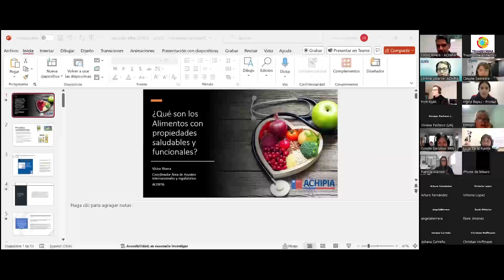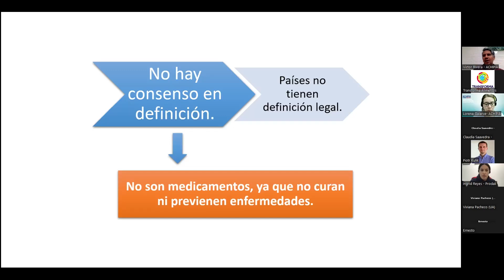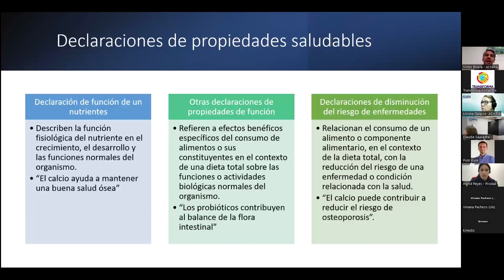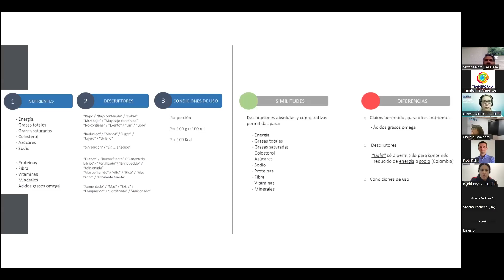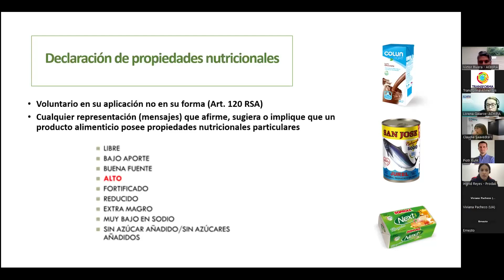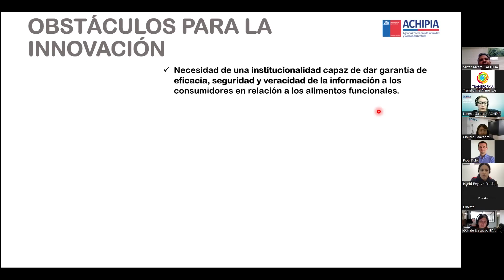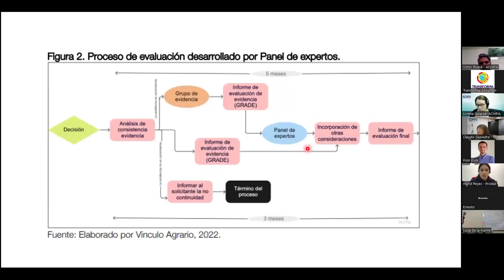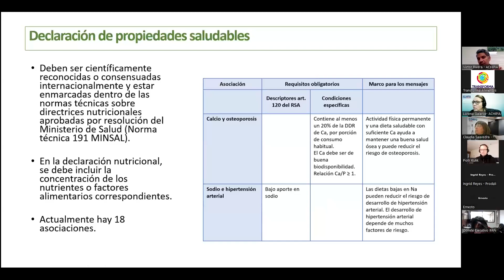FoodTech 2024- Módulo 2: “Etiquetado de alimentos con propiedades saludables en el mundo y en Chile”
En el marco de un nuevo Ciclo de Charlas FoodTech 2024, se llevó a cabo el Módulo 2, del Curso Ruta del Etiquetado, denominado: “Etiquetado de alimentos con propiedades saludables en el mundo y en Chile”, impartido por Víctor Rivera, coordinador de Área de Asuntos Internacionales y Regulatorios de la Agencia Chilena para la Calidad e Inocuidad Alimentaria (Achipia).

Cabe destacar que el ciclo de charlas es una iniciativa público-privada, que nace a partir del trabajo del Grupo Estratégico de Innovación del Programa Transforma Alimentos, liderado por AB Chile, en el que participa Corfo, Achipia, FIA, IFAN, CREAS, CeTA, CEAP e INTA.

Esta selección de eventos busca mantenerte al día respecto a las normativas y regulaciones relacionadas con el desarrollo e innovación en alimentos, además de que puedas conocer los apoyos en financiamiento y servicios especializados, que ofrecen las instituciones que forman parte del ecosistema de I+D+i+e.